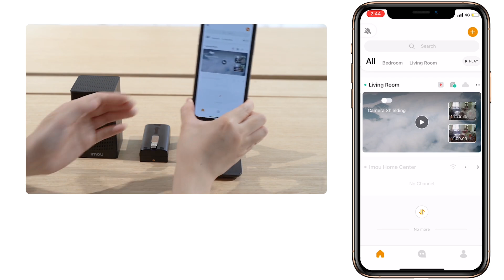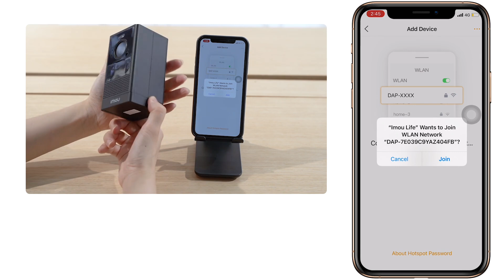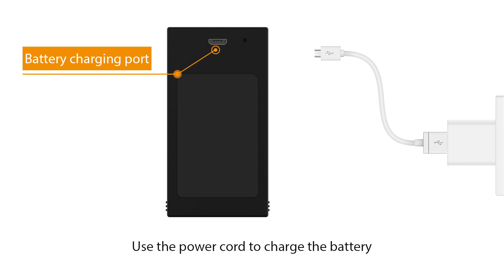Imou Cell 2 Wireless Security Camera Setup Guide